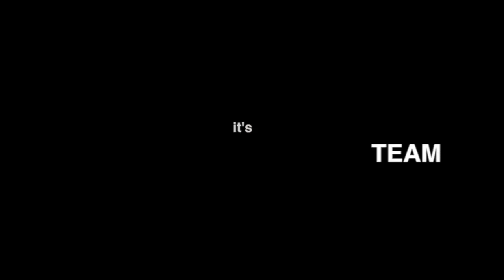JAWANI KI GALTI | Full Film | Latest Bollywood Movie 2021 | Hindi Film 2021 | Best Hindi Movie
Cast
Soni Dhaliwal, Damandeep singh, annu Malik, Baljit Mandwara
Dop-Sonu Verma
Editing-Team seven Studio
Producer-Babbu Dhaliwal
Director-Soni Dhaliwal
Follow us on:-

Are you a filmmaker? Want to showcase your film/documentary and also generate income?